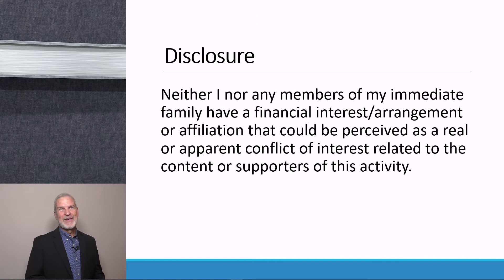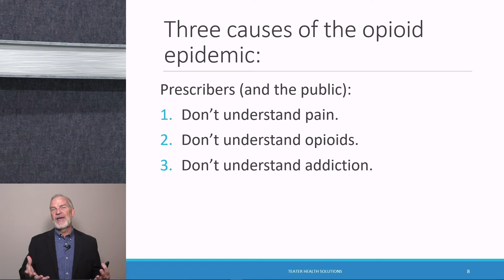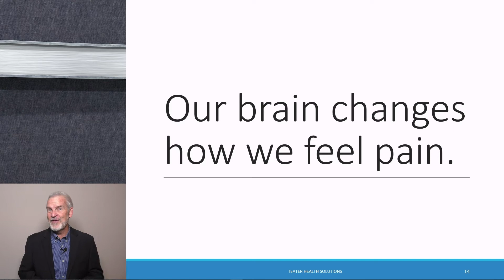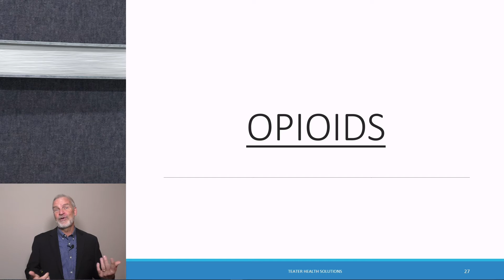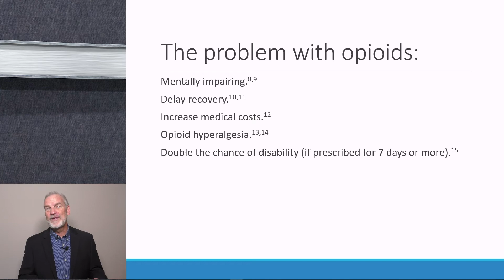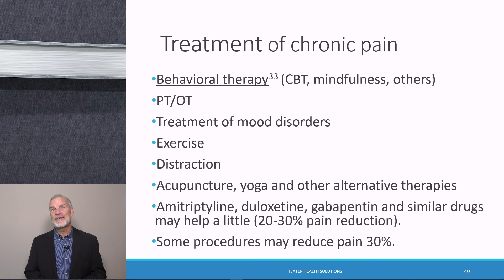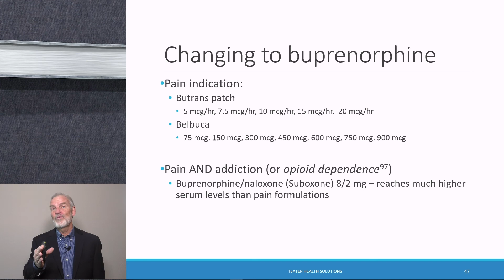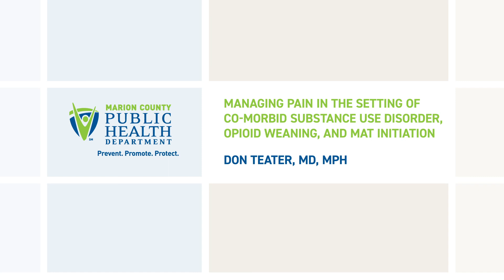Opioid Conference - Don Teater